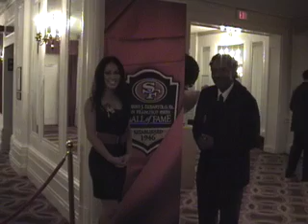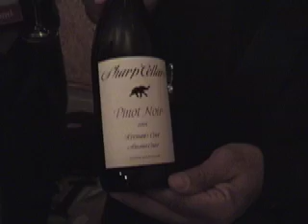LaHitz Media Covers San Francisco 49ers' 2011 Hall of Fame Induction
Who knew, Johnny Davis, former 49er great is as accomplished off the field as he was on the field.  Jacquie Taliaferro  catches up  with him at the Piano playing Jazz for the very first time. Take a listen and see what you think.  Also hear from Forty Niners Hall of Fame Inductees Roger Craig, and  RC "Alley Opp" Owens, also  Jed York, Bob St. Clair, Jamie Williams, and more.  Go Niners!